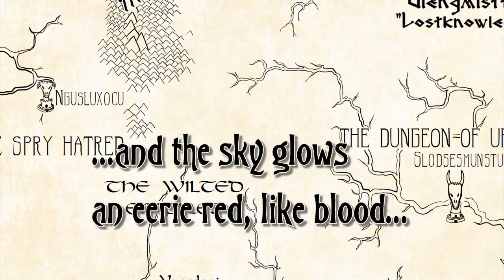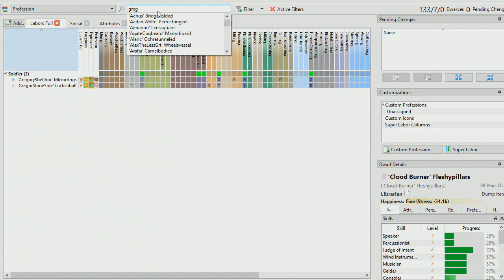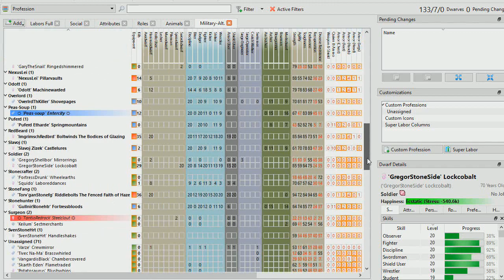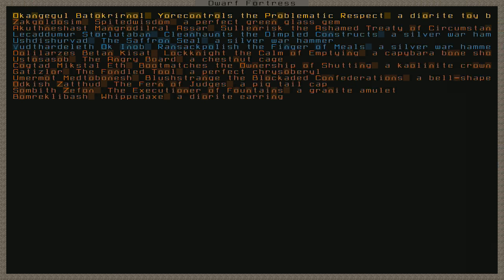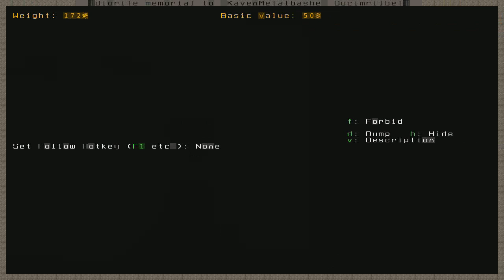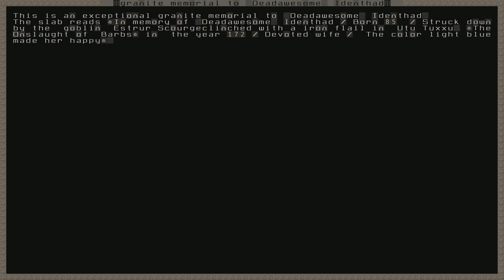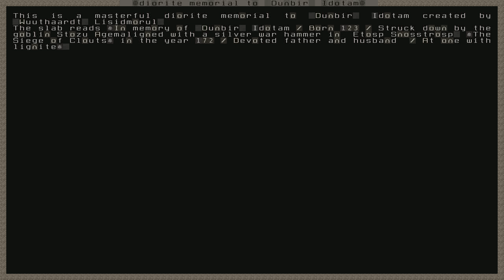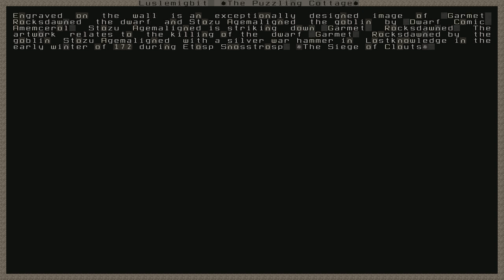Dwarf Fortress 2017: Tales of Enthador - Lostknowledge 14 (Were-Rabbit)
Wherein we are attacked by a were-rabbit at a very critical time. We also look at our enhanced farms, our now functioning (but still incomplete) Great Library, our new temple foundations, and our memorial room.

IF YOU WANT A NAMED DWARF CLICK HERE (Must be signed into Google)

Dwarf Fortress is developed by Bay 12 Games consisting of Tarn and Zach Adams. Consider donating!